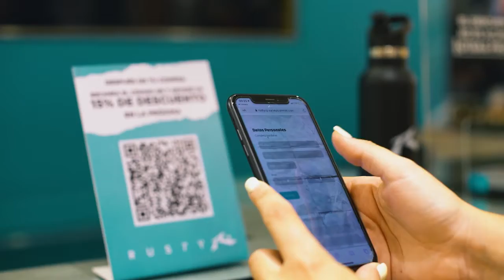RUSTY Uruguay / Locales en MONTEVIDEO / Recap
Recorrimos los renovados locales de RUSTY en Uruguay, para re-descubrirlos!